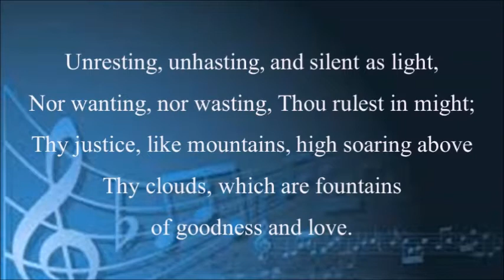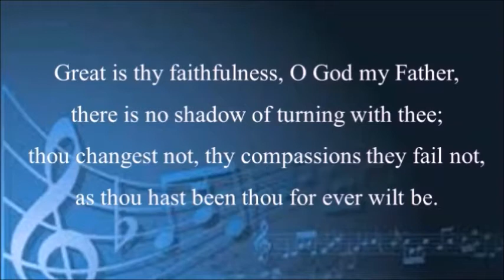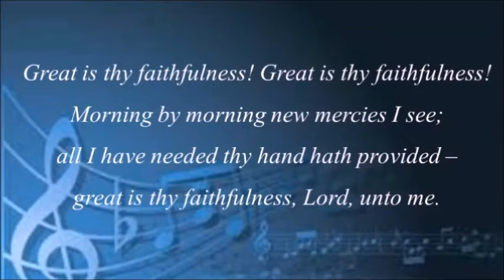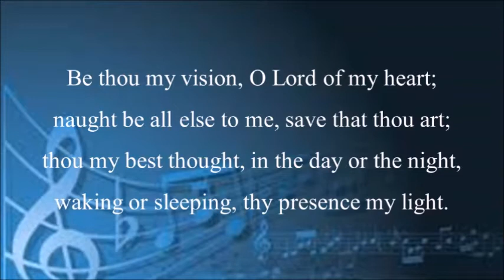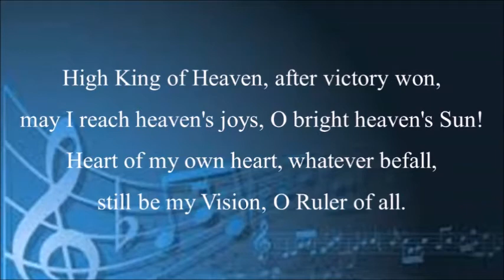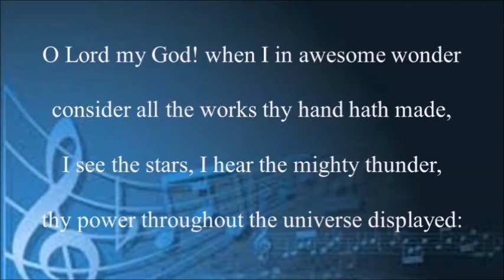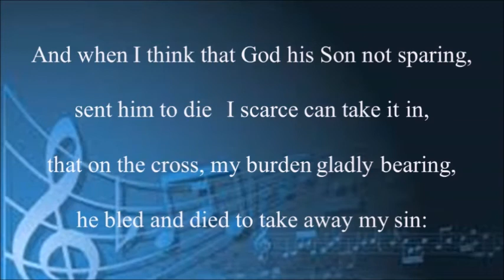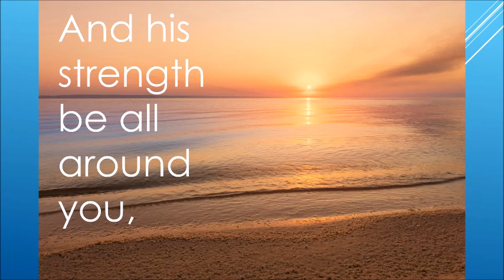Sunday Worship 7th August 2022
Please turn your volume up as some of today's recordings are rather quiet